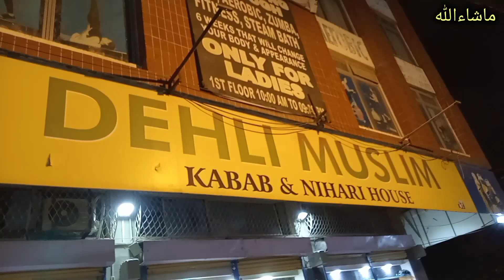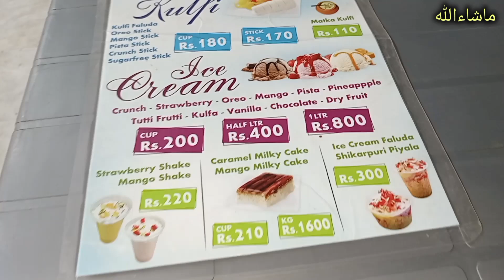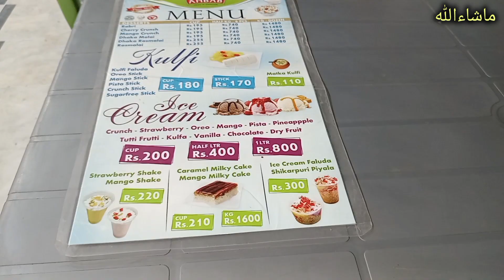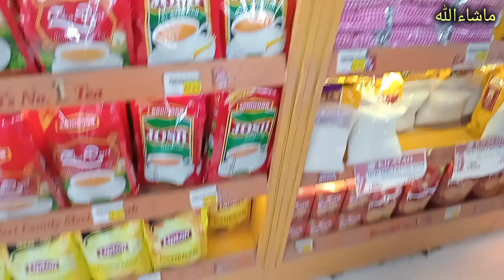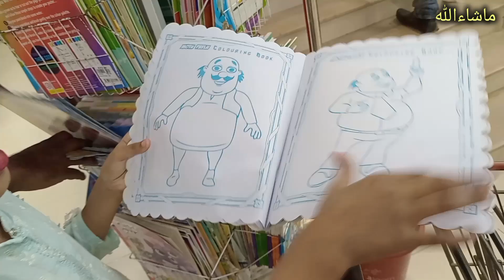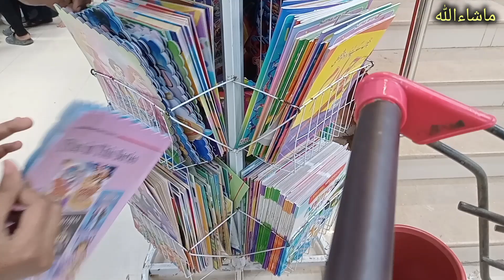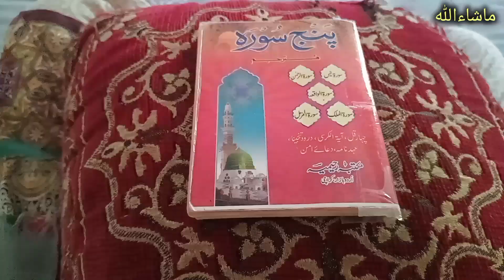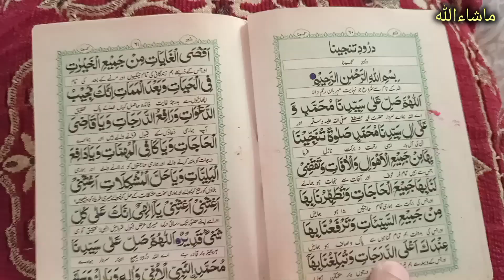Kifayah Super Market and Pakistani Street Food | Javed DelhiNihari | Ultimate Nalli Maghaz Nih...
Kifayah Super Market and
Pharmacy| Pakistani Street Food | Javed Delhi
Nihari | Ultimate Nalli Maghaz Nih...
Pakistani Street Food | Javed Delhi
CHEAPEST STREET FOOD TOUR
IN KARACHI - Waheed Fry Kabab, ...
Lahori Nashta Ustad Mota Murgh
Chanay Lahore
Tandoory Restaurant Karachi
Gulistan e Johar Resturant | Resta...
Ala Rahi || Karachi famous
restaurant || Most delicious food i...Kifayah Super Market and
Pharmacy| Kifayah supermarket ...daily
Crispy potato sticks. Once you have 3
potatoes, prepare this potato dish. ASMR
 routines village
daily routines
studying, peaceful, skincare. |
I Ate The World's Largest Slice Of
Pizza
$1 vs $500,000 Experiences!
Newly Married Couple Ki Dawat
Ho Gai | Sistrology Wali Iqra K...